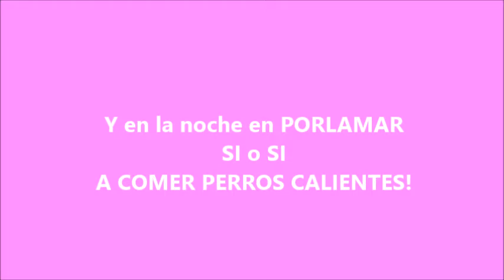Tour ISLA DE MARGARITA - Venezuela: Y se formo La Gozadera!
Hola Corazones!

Siempre feliz de traerles entradas desde la HERMOSA ISLA DE MARGARITA!

Esta vez les comparto un VIDEO VLOG del TOUR QUE SIEMPRE HACEMOS cuando vamos a la Isla!

Es como nuestra tradicion en conjunto con mi hermano y mis sobrinos. El darle la vuelta saliendo por PAMPATAR, pasando por GUACUCO, PLAYA EL TIRANO, PLAYA EL AGUA... esta vez agregamos PLAYA GUAYACAN, atardecer en JUAN GRIEGO... y terminamos de RUMBA EN EL YAQUE!

Es algo que SIEMPRE HACEMOS y nos encanta!

Y se formo LA GOZADERA!